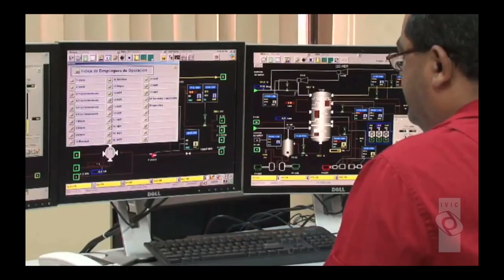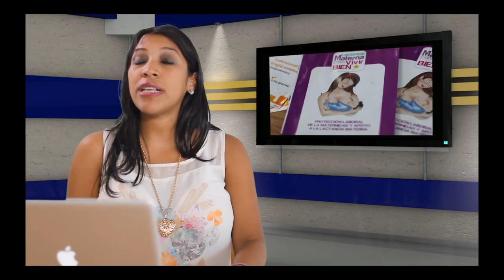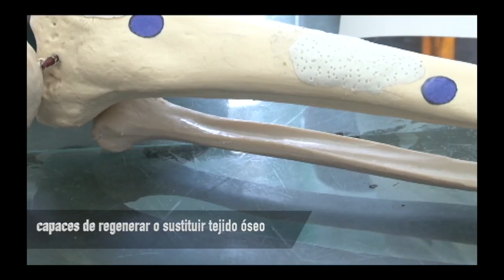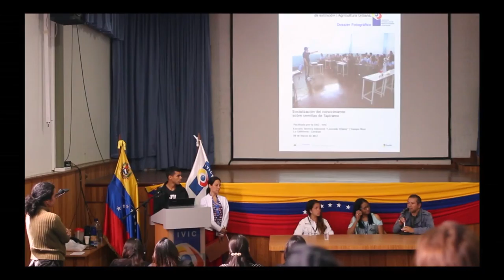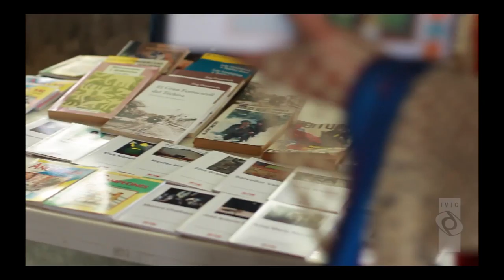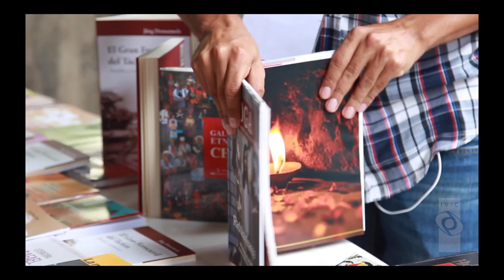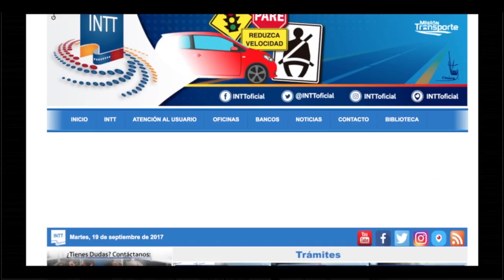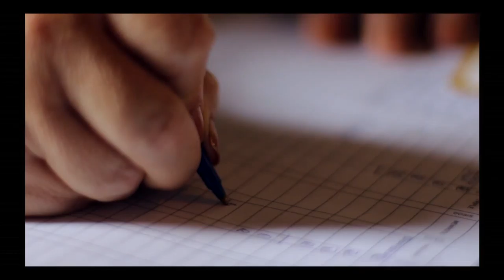Noticiero Ivic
Conoce los avances científicos - tecnológicos más recientes de nuestra institución.